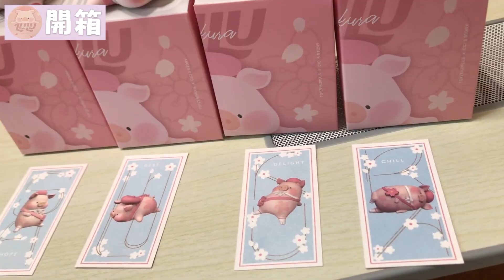♡ LULU豬櫻花系列開箱🐷🌸 | 買原盒可以抽中隱藏款？ | 人生第一隻LULU豬 | 盲盒開箱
♡ 狗狗想偷食？｜美食當前會抵擋不住？｜狗狗反應大考驗🐾｜狗狗愛吃蕃茄雞蛋蕃薯雞胸｜BearBear MoMo｜貴婦狗

♡ 狗狗零食開箱試食 | 狗狗香檳初體驗 | 雞條竟然最難食？｜狗狗反應大考驗🐾｜Doggy Man | BearBear MoMo｜貴婦狗

♡ 首次走入生存者和怪物的神秘世界👻 | 我是一名新手玩家 | 不發火看完算你贏 | 我盡咗力🤪 | Dead By Daylight 黎明死線 | STRANGER THINGS 怪奇物語